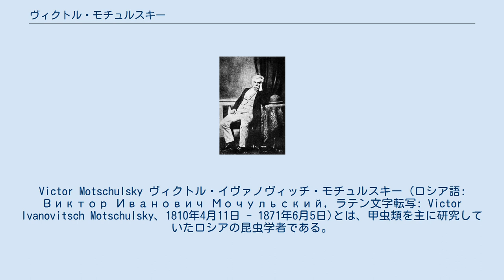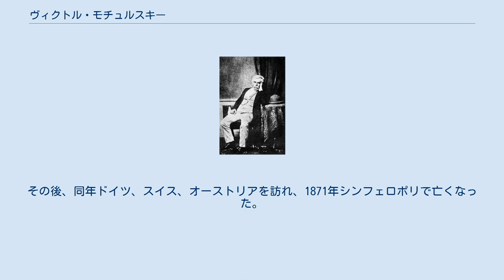ヴィクトル・モチュルスキー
Victor Motschulsky ヴィクトル・イヴァノヴィッチ・モチュルスキー (ロシア語: Виктор Иванович Мочульский, ラテン文字転写: Victor Ivanovitsch Motschulsky、1810年4月11日 - 1871年6月5日)とは、甲虫類を主に研究していたロシアの昆虫学者である。
ヴィクトル・フォン・モチュルスキー(Victor von Motschulsky)と呼ばれることもある。
 ロシア帝国陸軍の大佐だった。
シベリア、アラスカ、アメリカ、ヨーロッパ、およびアジアからの多くの新しい甲虫類を研究し、未だ有効な多くの新属新種を記載した。
発表のほとんどは甲虫目だったが、鱗翅目および半翅目のものもあった。
彼以前の研究を無視する傾向があり、また分類に対して疎かった一方で、探索困難な地形の未探索の地域を探索し、昆虫学に大いに貢献した。
 モチュルスキーの膨大な蒐集物は、モスクワ大学、サンクトペテルブルク動物学博物館、フンボルト博物館、ドイツ昆虫学研究所で保管されている。
 1810年にサンクトペテルブルクに生まれる。
1836年にはフランス、スイス、アルプス、北イタリア、オーストリアを訪れ、1839年から1840年にかけてコーカサス、アストラハン、カザフスタンとシベリアを訪れる。
1847年にはキルギス、1850年から1951年にはドイツ、オーストリア、エジプト、インド、フランス、イギリス、ベルギー、ダルマチア、1853年にはアメリカ、パナマを訪れ、ハンブルク、キール、コペンハーゲンを経由してサンクトペテルブルクに戻った。
その後、同年ドイツ、スイス、オーストリアを訪れ、1871年シンフェロポリで亡くなった。